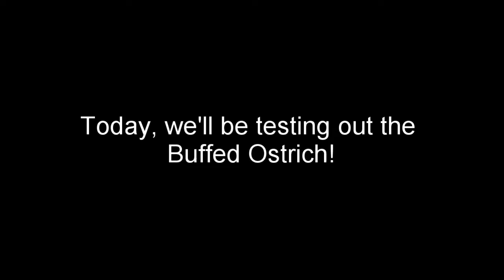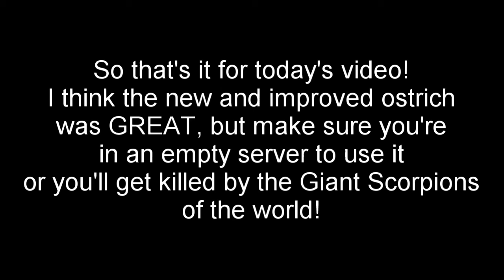Mope.io Testing the Buffed Ostrich (Golden Age Update)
We're testing this buffed ostrich out!
Strengths vs weaknesses - Watch to find out!
~Fish